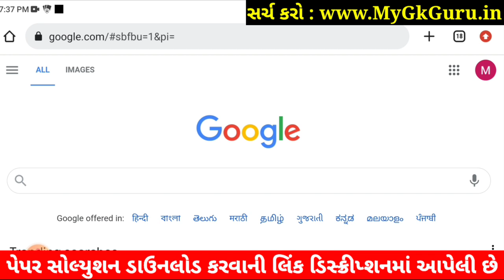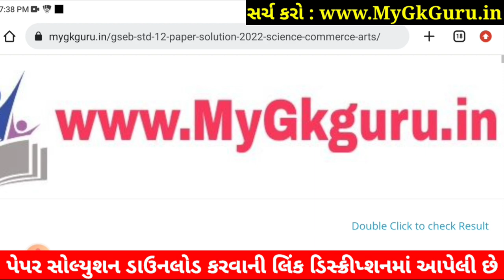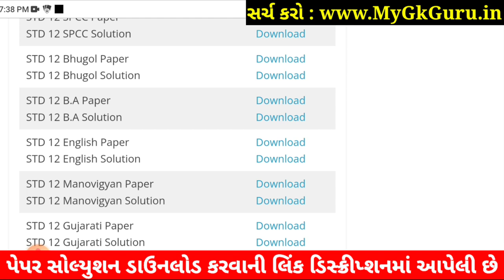STD 12 BA Paper Solution 2022 100 Marks First Exam, STD 12 BA First Exam Paper Solution 2022 October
STD 12 BA Paper Solution 2022 First Exam October, STD 12 BA First Exam Paper Solution 2022 100 Marks, First Exaam STD 12 BA Paper Solution 2022 STD 12 Commerce arts.